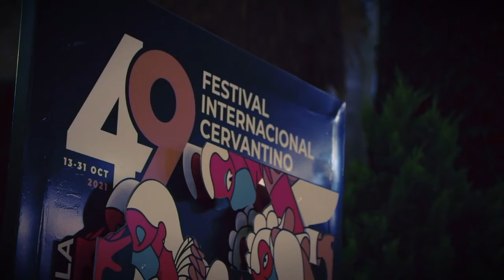Noticiero Cultural. Resumen 10 Festival Cervantino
49 Festival Internacional Cervantino